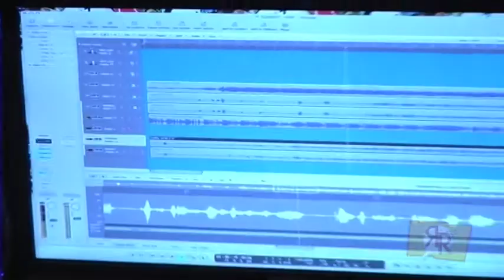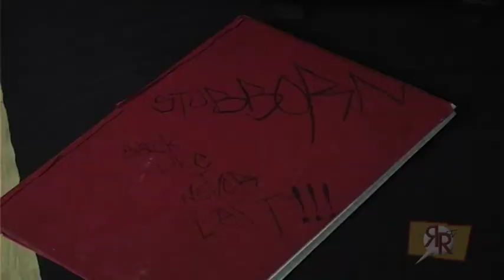D Stubborn - Pow 2011 {In-Studio Performance} Random Report TV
D- Stubborn - Pow 2011

Filmed and edited by Raphael Dela Ghetto